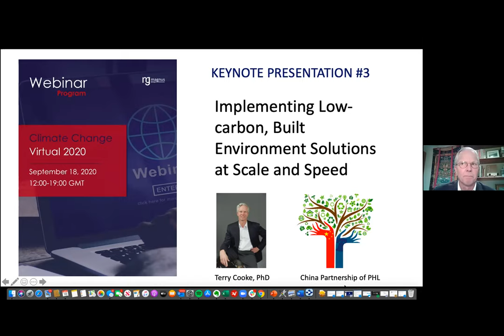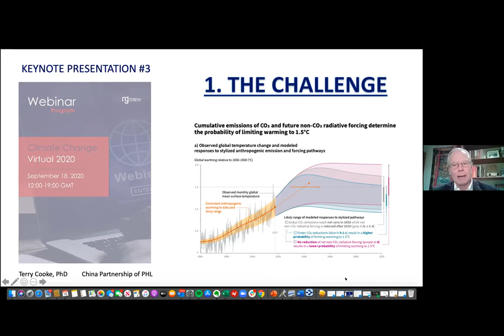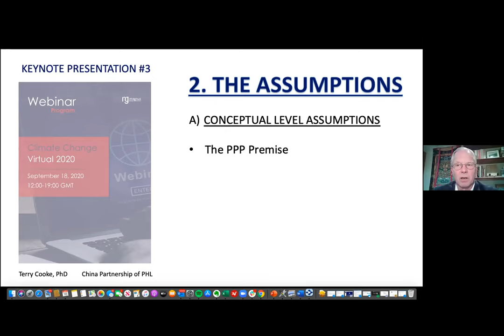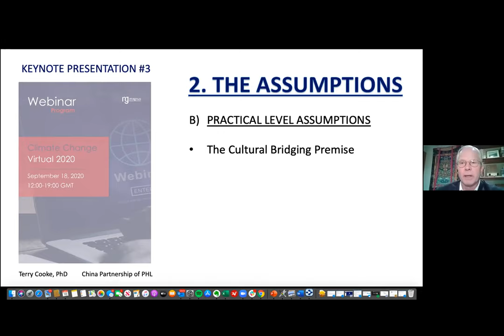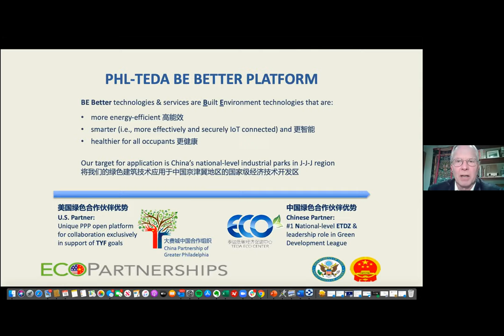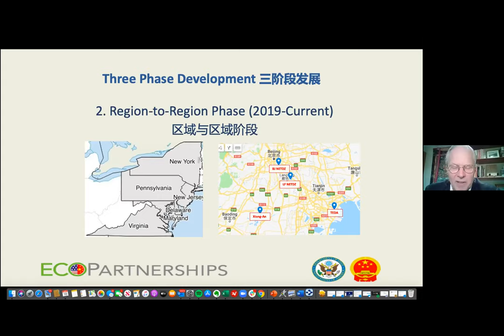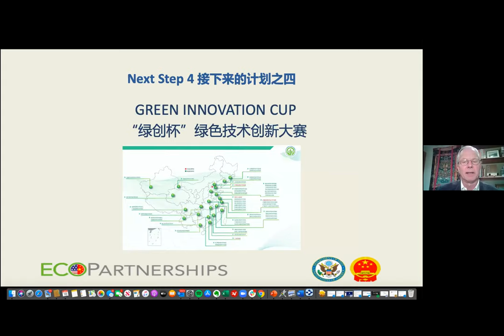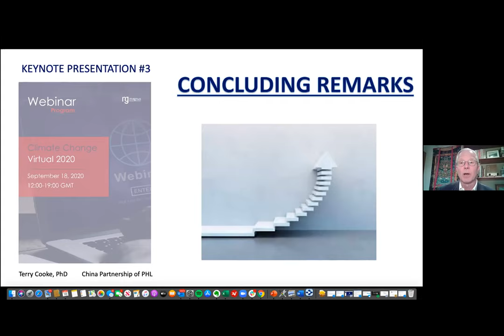Implementing low-carbon built environment solutions at scale and speed | Terry Cooke |Climate Change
Lecture by  Terry Cook  From China Partnership of Greater Philadelphia, USA on Implementing low-carbon built environment solutions at scale and speed